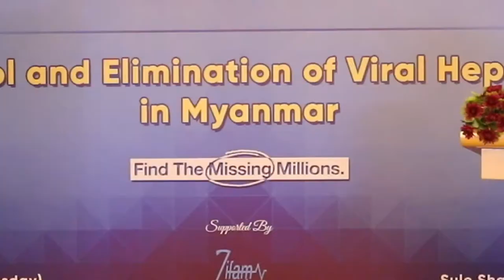Control on Elimination of Hepatitis C Viral Infection by Prof. Win Naing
World Hepatitis Day 2020

Organized by GLF (Myanmar)
Supported by Zifam